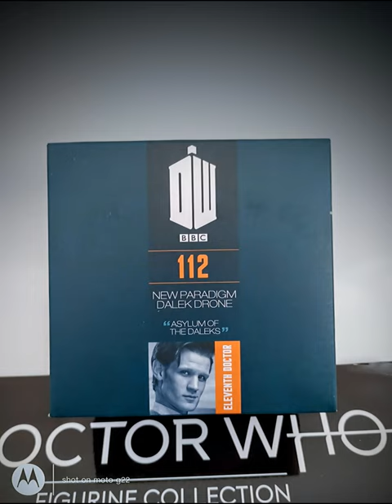Doctor Who Figurine Collection Droopy The Drone Asylum Of The Daleks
brand new not even out the parliament box set and my red drone had a broken gun arm and really droopy plunger arm. I was later able to fix both issues and he can be seen in my Doctor Who Figurine collection so far video.